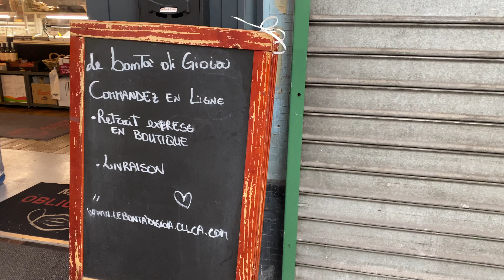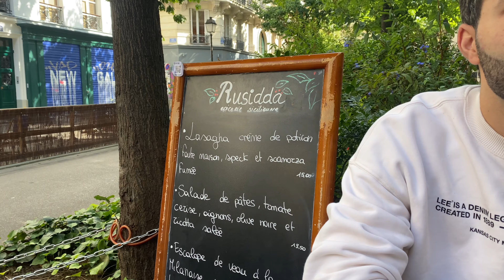PROVIAMO CIBI SICILIANI A PARIGI | L'ITALIA A PARIGI 🇫🇷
In questa nuova serie andiamo alla scoperta dei cibi tipici delle regioni Italiane direttamente qui a Parigi, in questo episodio assaggeremo la cucina tipica SICILIANA

•🏡Vuoi sapere QUANTO COSTA VIVERE A PARIGI? || affitto, bollette + spese

Per tutte le altre attrezzature guardate il video👇
LASCIATE UN BEL 👍🏻
E ATTIVATE LA 🔔 PER NON PERDERVI I PROSSIMI VIDEO